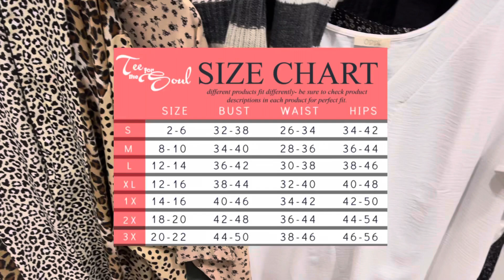PLUS SIZE Boutique Try On + VLOG | Go With Me to a Blogger Event at Tee For the Soul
Sharing a plus size fall try on at Tee For the Soul Boutique and a behind the scenes look at life as a plus size fashion YouTuber and blogger!

I am 5’7, 42C, and a true pear shape. I wear anywhere between 3X/4X in dresses depending on the brand. In bottoms I *usually* wear a 26/28. In tops I can do a 22/24 if it’s a flowy fit, but in sweaters I prefer 26/28.

Please note in today’s try on, I am wearing a 24 in all jeans. The brand is Judy Blue. I would have preferred a bigger size for extra comfort, but I was absolutely able to get them on and zipped. If you have narrow hips, thinner legs, and/or a smaller booty, you might want to size down in the Judy Blue brand.

Links to the jeans I wore throughout the video:
Distressed blue jeans
Faded black flares

LINKS FOR EVERYTHING ELSE I TRIED ON 👇🏻

I didn’t see the exact color way of my sweater online, but they do have it in multiple other colors.
Wearing 3X with plenty of room.

Wearing a 3X - fits but no extra room In the hips. Plenty of room In the bust, but I have a smaller bust.

Wearing an XL. Runs VERY oversized but super cute! Size down 1-2 sizes.

Shacket in olive
Shacket in camel
Shacket in Ivory
My top is only available in black
Wearing a 2X/3X In the top, 2X in the shacket. No stretch in either item.

Same top as outfit 4.
Wearing a 3X.

Babydoll top charcoal
Babydoll top taupe
Wearing 3X In the top. Bag wasn’t listed online.

As I mentioned, the Tee For the Soul (TFTS) website may make you think they only carry up to a size 20, but there are definitely clothes that fit bigger sizes. There’s a general size chart on the website, and measurements for the individual items, which is what I prefer to go by. For example, if an item measures 60 inches in the bust, I don’t care what size it’s labeled with, I know it will likely work for me.